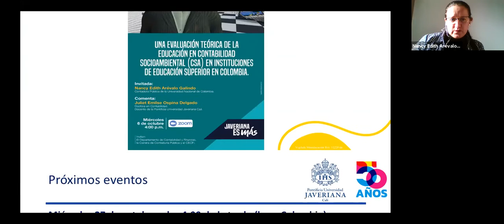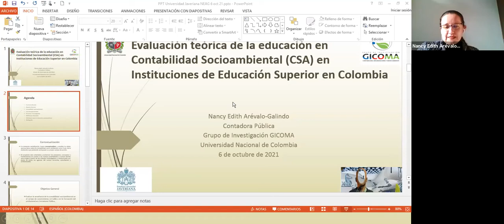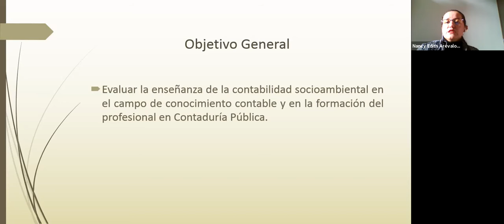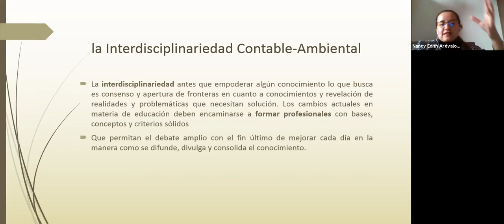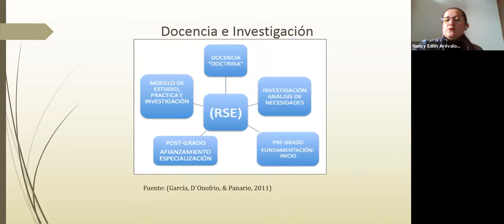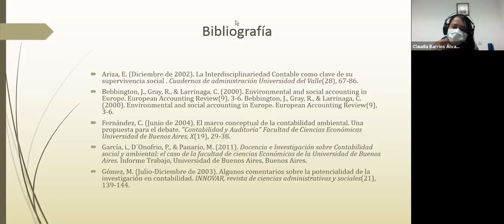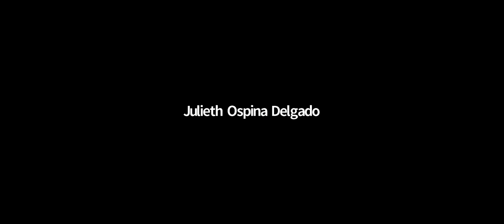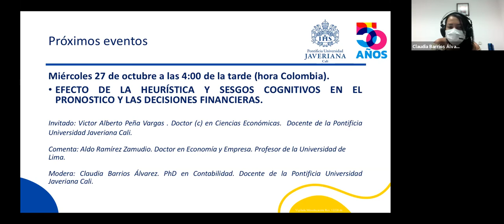Una evaluación teórica de la educación en contabilidad socioambiental en Colombia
Invitada: Nancy Edith Arévalo Galindo. Contadora Pública de la Universidad Nacional de Colombia.

Comenta: Juliet Emilse Ospina Delgado. Doctora en Contabilidad. Docente de la Pontificia Universidad Javeriana Cali.